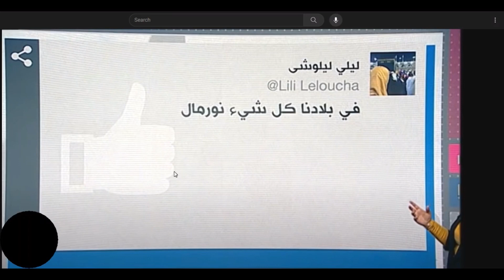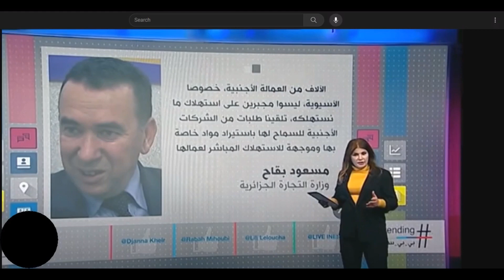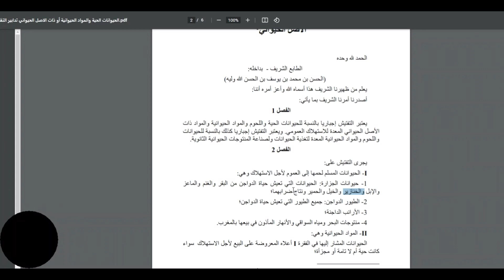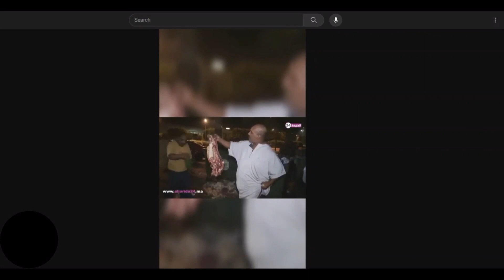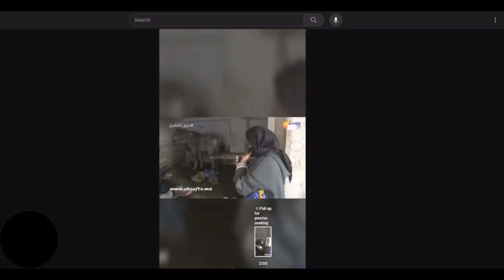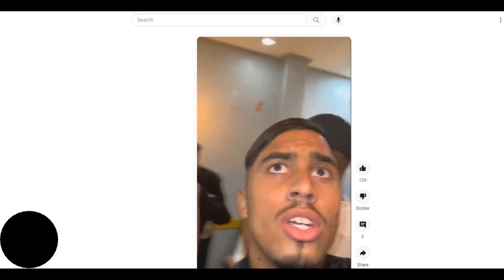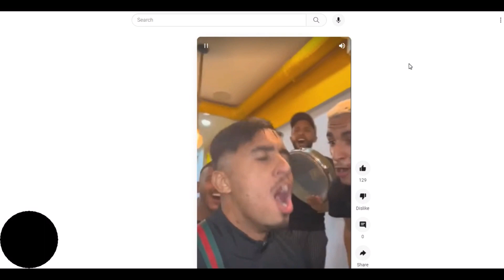لحم الحمير في المغرب بظهير شريف !! بالصحة